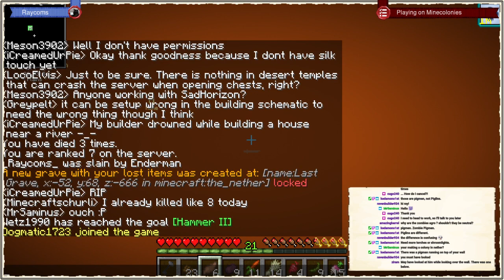Welcome to Hell - HellColonies #3